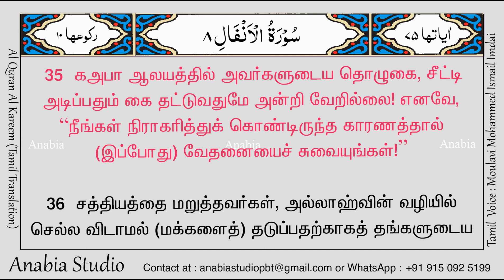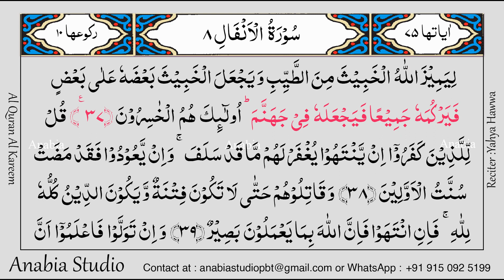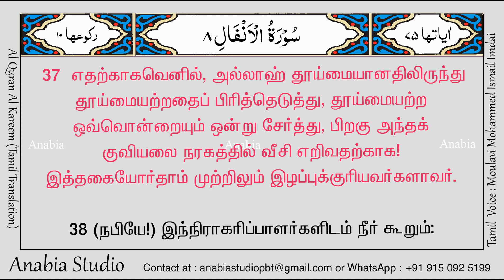KR 0447 Tamil s008 030 037